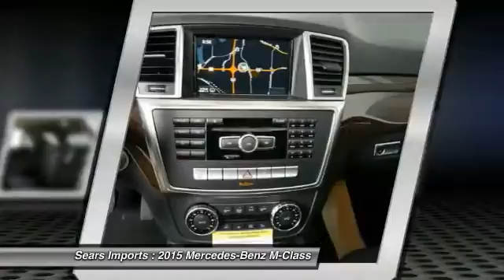2015 Mercedes-Benz M-Class Minnetonka Minneapolis Bloomington,MN 68631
2015 Mercedes-Benz M-Class

Sears Imports
13500 Wayzata Blvd

You'll love this 2015 Mercedes-Benz M-Class. This is a car you'll want to take home. With 6 miles, it features Automatic transmission and an exterior color of Iridium Silver Metallic. Call and get in touch with Sears Imports directly, and be the first to open the car door today!